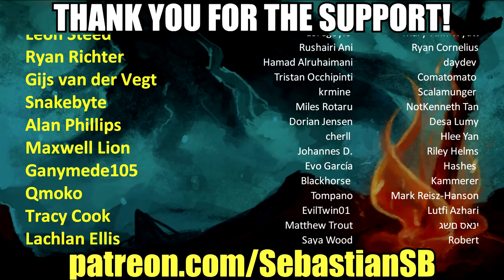Let's Play Judgment Part 30 - Here's How You Lose Your Eyes